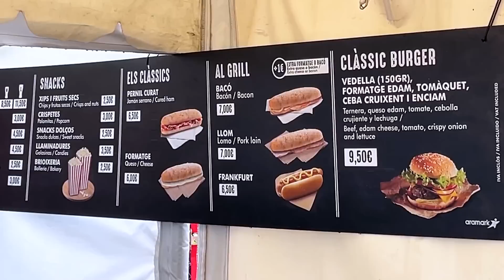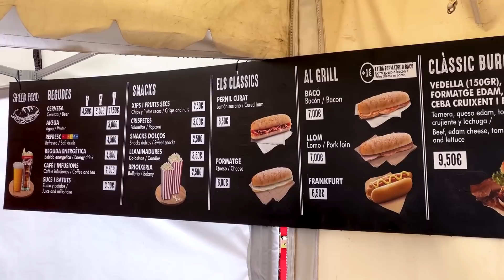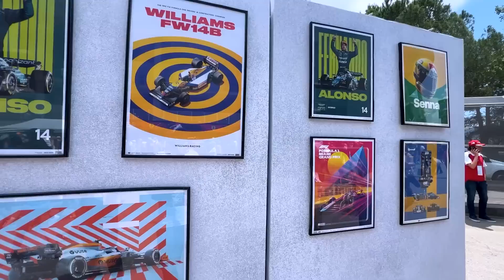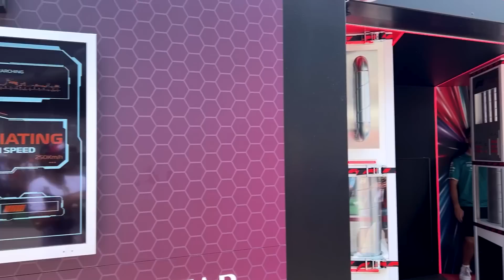Desbravei o GP de Barcelona!